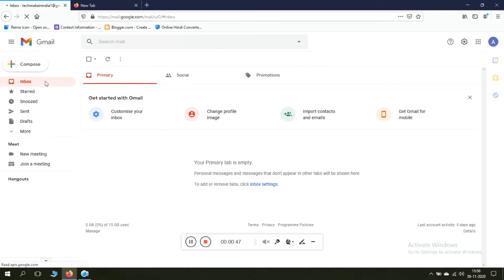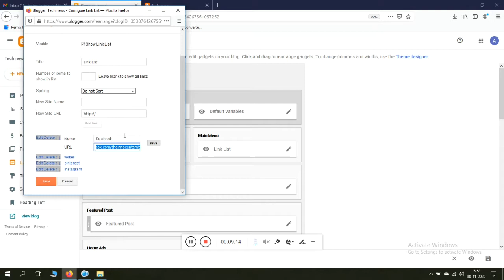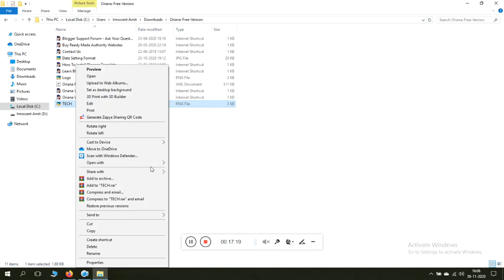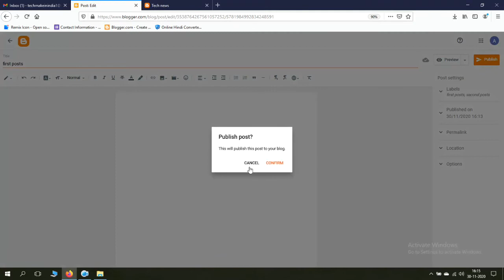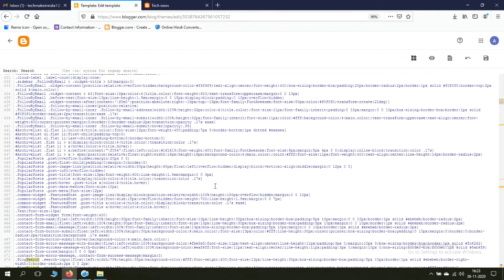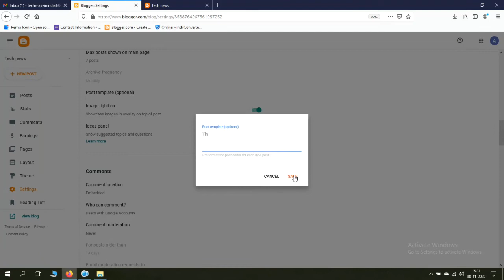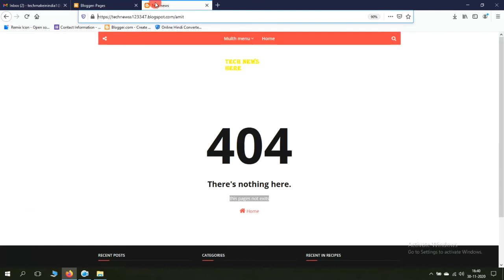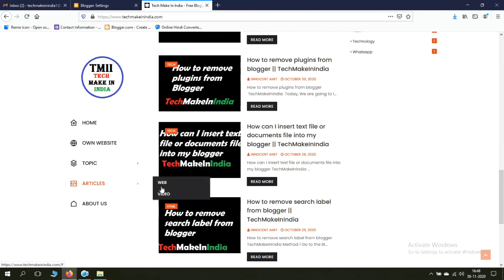Create FREE BLOG & Earn Money Online | Full Basic Tutorial Guide in Hindi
Please visit to website for more interested topic

Useful Links

Thanks for Watch
Please Support
Theinnocentamit